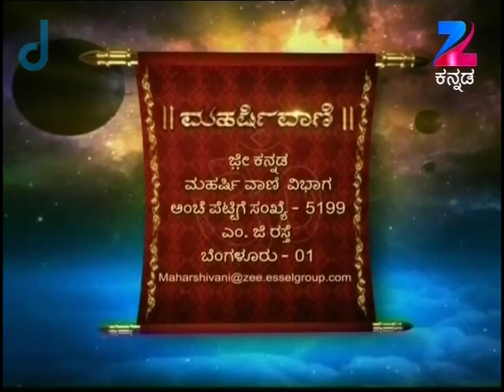Maharishi Vaani - Full Episode - 375 - Shri Maharshi Ananda Guruji - Zee Kannada